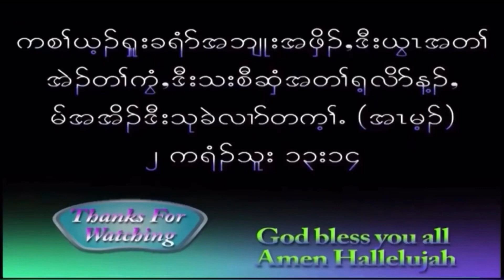Happy Blessed Birthday To Little angel ( Naw Evelina May Wah ) Turning (6 years old).2/11/2023. 🙏❤️